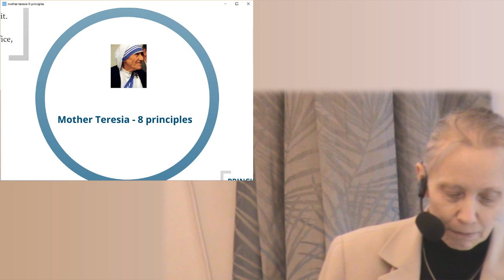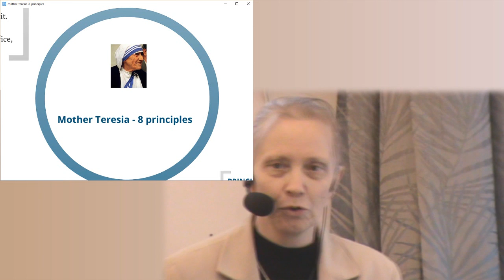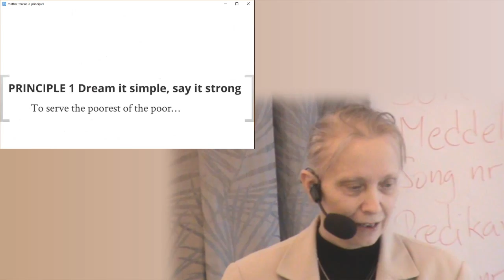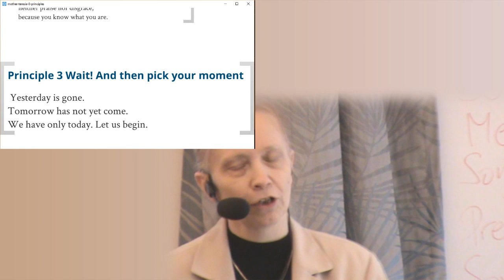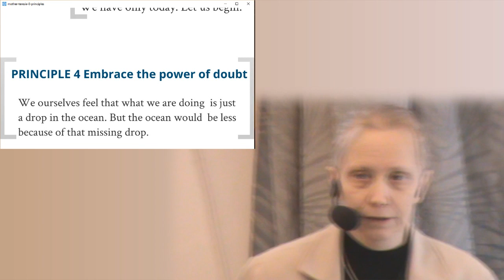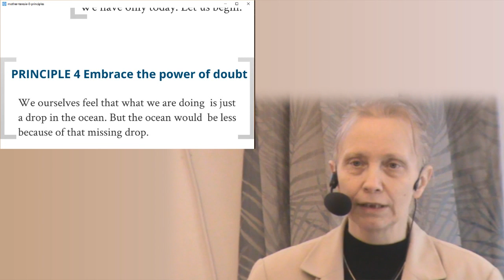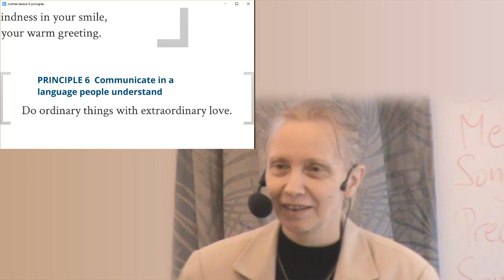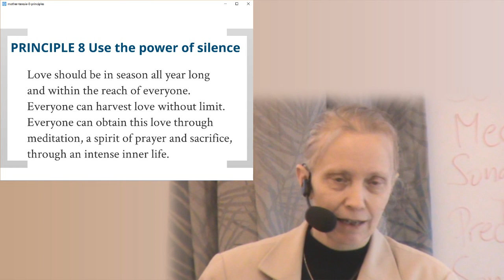2017/01/22 Mother Teresia - 8 principles PPT